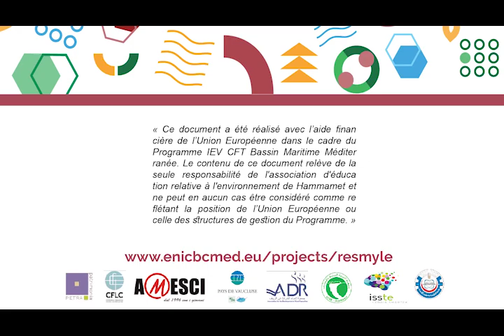Tour of Hammamet medina made by the participants of the international field training workshop